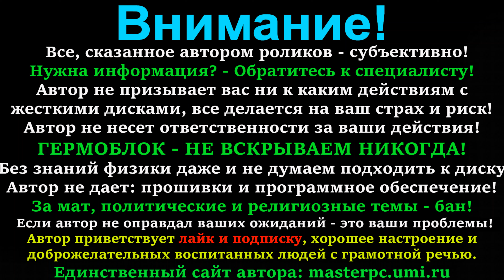Жесткий диск HDD Seagate 80Gb умер от старости. Стучит головка БМГ